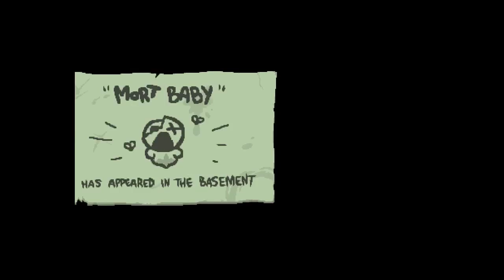ISAAC IS OFFICIALLY BROKEN!!! APOLLYON GAMEPLAY!! AFTERBIRTH + INFINITE CHEST LOOP!!!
So, in the seed I was playing, I got "forget me not" on the first floor as one of my item choices. So naturally I consumed it with the void, which meant as long as I did six rooms, I could infinitely loop any floor I wanted. I decided to cut the boring stuff and just show my adventures looping the chest over and over again looking for some cool expansion items.